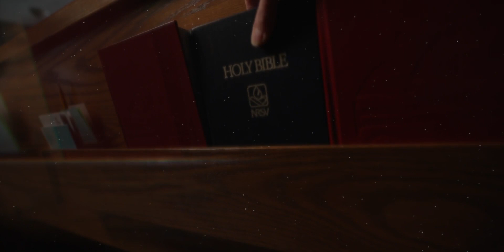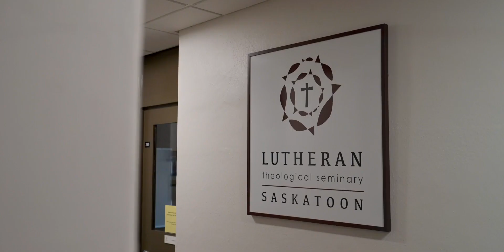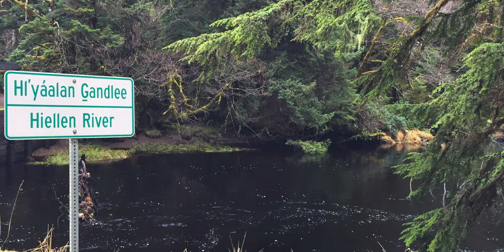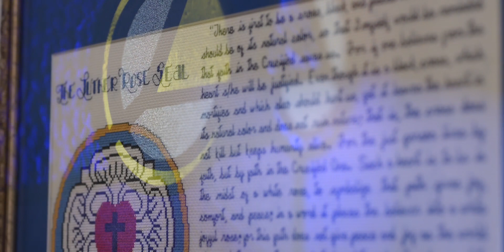Transforming LTS: Our Classroom is Western Canada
(w/o closed captioning)